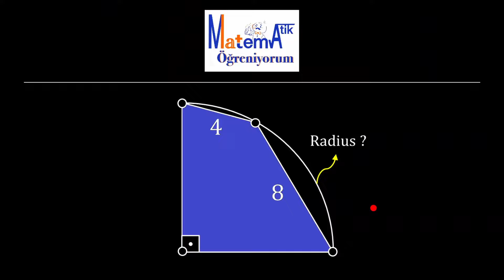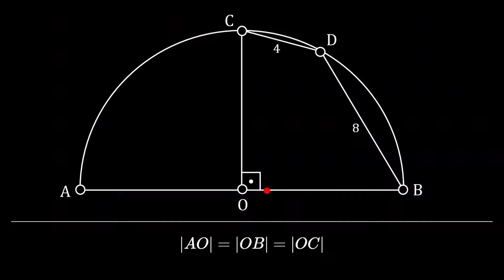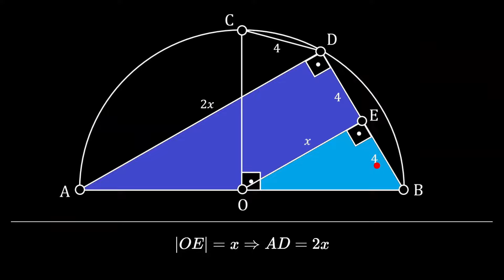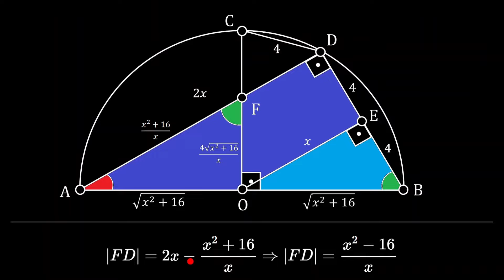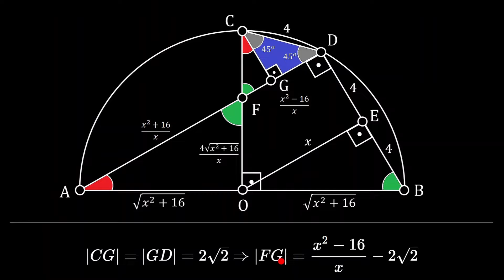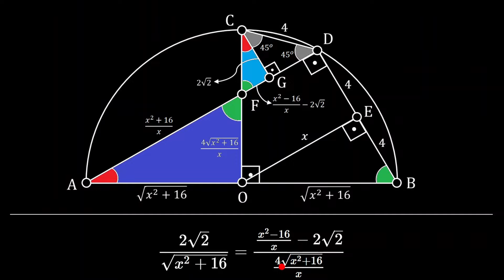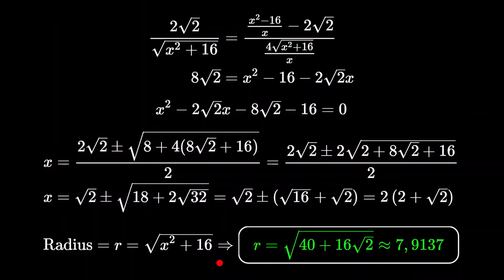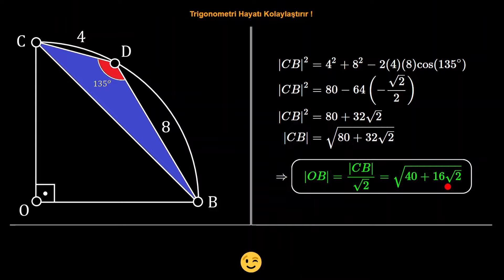Trigonometri hayat kurtarır!